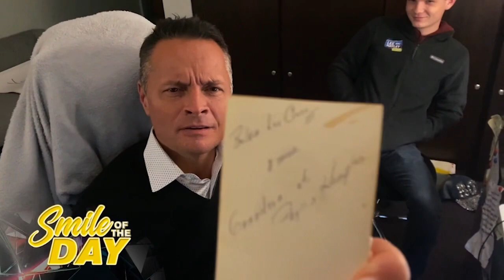Whose Baby Picture Is This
Hayley comes into possession of one of Lee's old baby pictures.